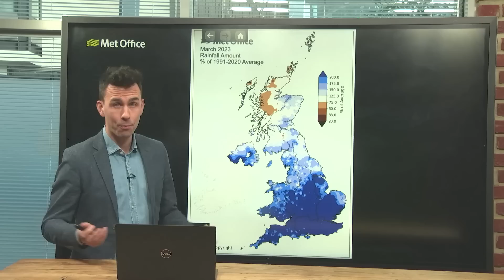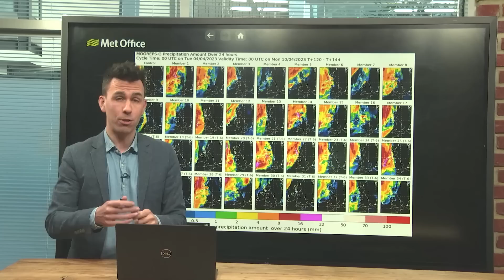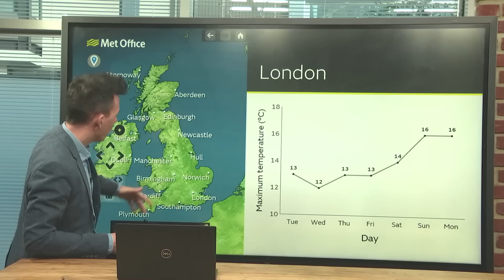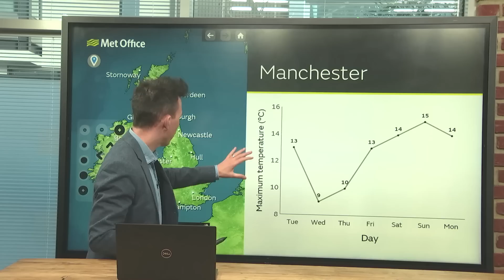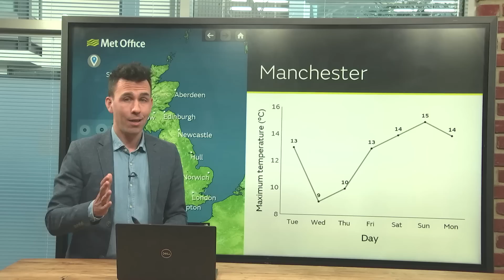Deep Dive 04/04/2023 – Drier for Easter? – Met Office Weather Forecast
This is an in-depth Met Office UK Weather forecast for the next week and beyond, dated 04/04/2023.

Following the wet March, a change in weather patterns has taken place. What does this mean for the weather this Easter weekend… and beyond?

Bringing you this deep dive is Met Office meteorologist Aidan McGivern.